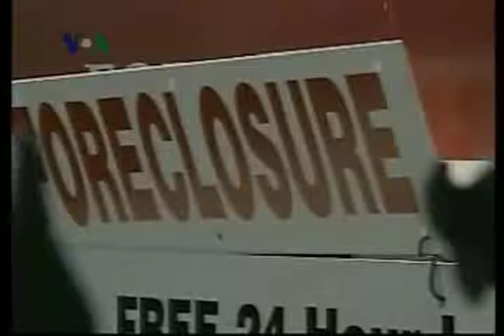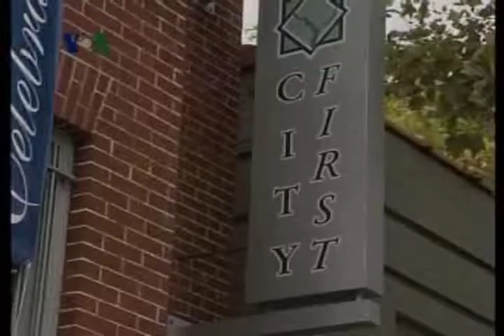Strategi Obama Dukung Usaha Kecil - Laporan VOA 27 2009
Presiden Obama mengumumkan pengucuran dana dukungan yang lebih besar bagi usaha kecil. Ini akan dilakukan dengan cara mengalihkan alokasi dana yang semula dimaksudkan untuk menyelamatkan insititusi finansial besar.